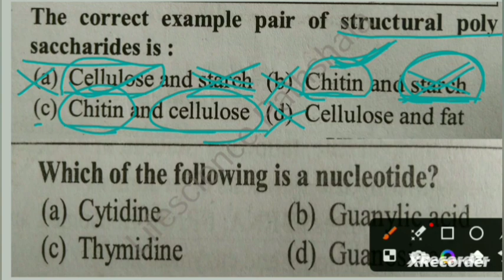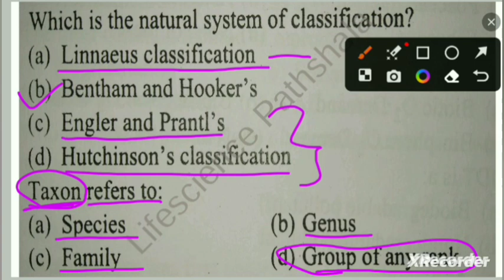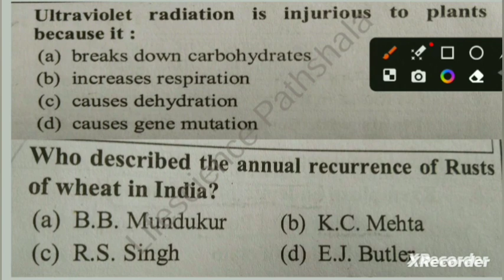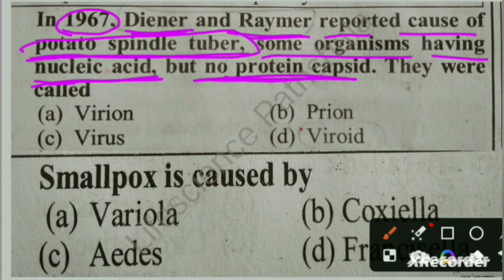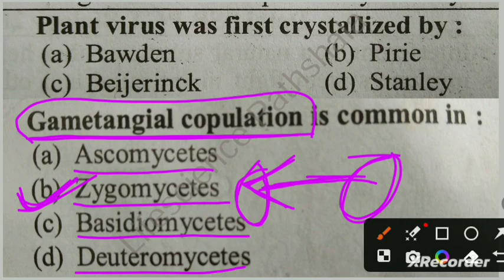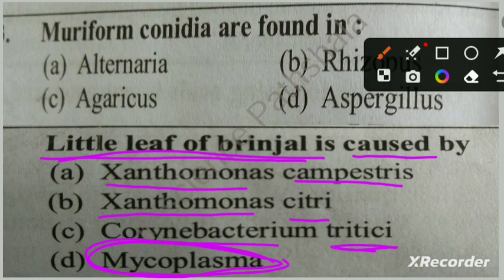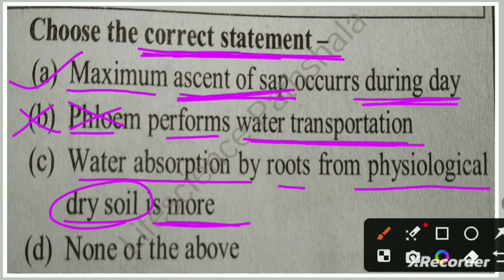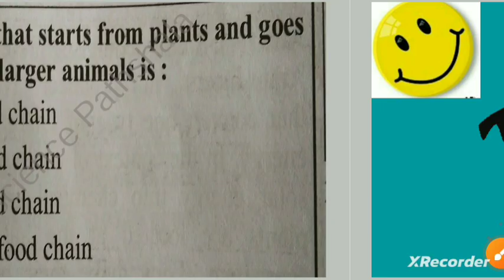tgt biology | pgt biology solved question paper | tgt biology model paper | up tgt pgt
KEEP SUPPORTING 🌹🌹🌹🌹🌹🌹🌹